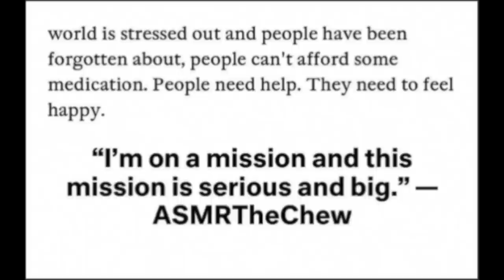MIX CRAB BOIL BASIL FRIED RICE ASMR EATING SOUNDS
EMOTIONAL STORYTIME LIFE VIDEOS:

3. REVEALING HOW MY OLDEST DAUGHTER FEEL ABOUT ME | THE TRUTH WILL SET YOU FREE | Cilantro Salad ASMR Eating Sounds